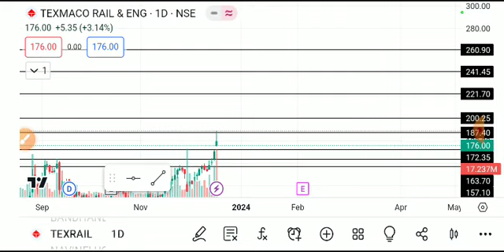TEXRAIL SHARE LATEST NEWS TODAY,TEXRAIL SHARE ANALYSIS,TEXRAIL SHARE TARGET,TEXRAIL SHARE NEWS TODAY